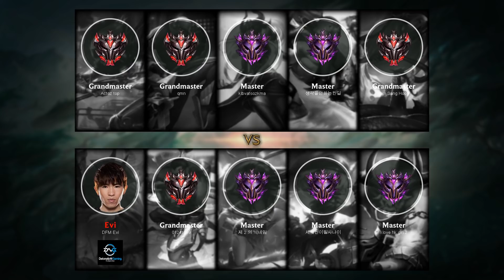Neeko Mid vs Syndra - KR Master Patch 9.13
Neeko Mid played by 제 2 의 닉네임, KRMaster 229 LP.

- Runes: 00:18 (Glacial Augment)
- Damage dealt: 34:05
- Ability & Build: 33:54
- Skin: Classic Neeko